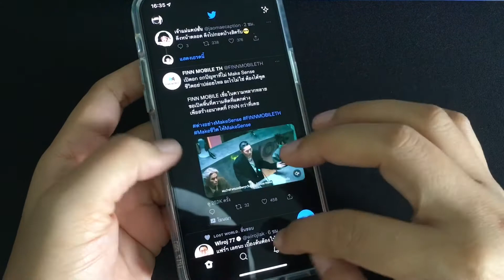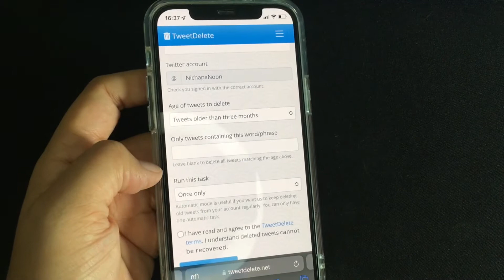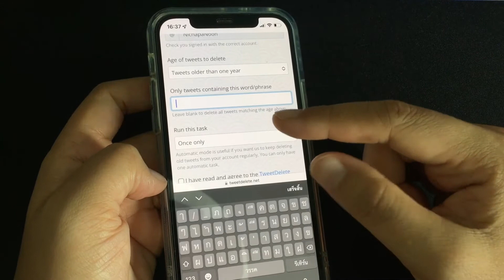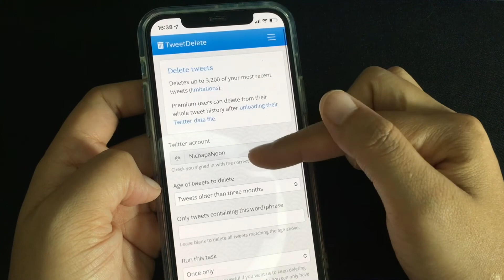วิธีลบโพสเก่าๆ ใน twitter ทีละพัน โพส ง่ายมาก !!!